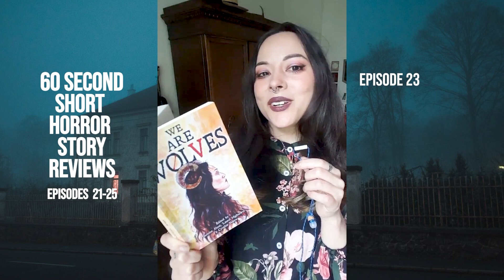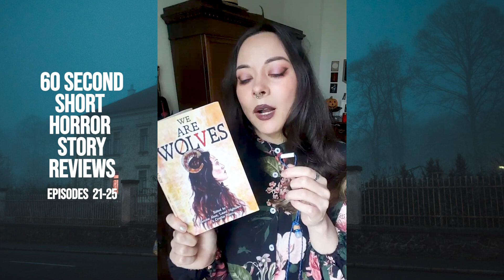60 Second Reviews Ep 21-25 | Ramsey Campbell, S.H. Cooper, Nicholas Grey, Paul Kane, Ken Poirier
60 Second Reviews with stories by S.H. Cooper, Nicholas Grey, Ramsey Campbell, Ken Poirier, Paul Kane

00:00 Ramsey Campbell, Best in Horror, "Lantern Jack"
00:59 Ken Poirier, Local Haunts, "Drive like Hell"
01:55 SH Cooper, We Are Wolves, "A Key for any Lock"
02:28 Nicholas Grey, Local Haunts, "Highway to Hell"
03:31 Paul Kane, Best in Horror, "Rag and Bone"

Hi, I'm Mers and welcome to my Horror BookTube Channel: Harpies in the Trees

I used to be an avid reader, but life got in the way so I stopped reading for a very long time but decided to change that in December 2018 and I want to share what I'm reading and discovering on my journey back into the wonderful world of books.

Horror fiction is my favorite genre, especially the supernatural! This channel is solely focused on horror and all things creepy.

I will be doing horror book reviews, book hauls, book crate unboxings, author interviews, readings, creative projects inspired by books, checking out street libraries, exploring cemeteries here in Berlin and more! Sometimes the odd thriller or mystery will be here but mostly horror 🖤